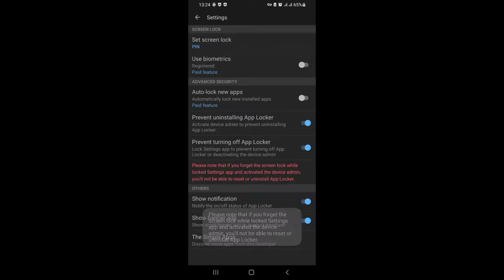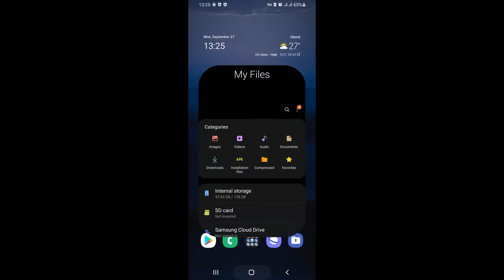App Locker - How To Use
Prevent unwanted access to your apps with PIN, Pattern, Password or Biometrics.